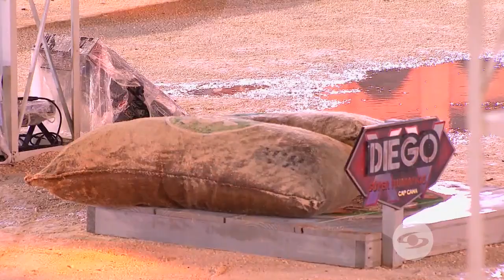Valeria, Diego y Mateo se enfrentan en el Desafío a Muerte - Desafío Súper Humanos